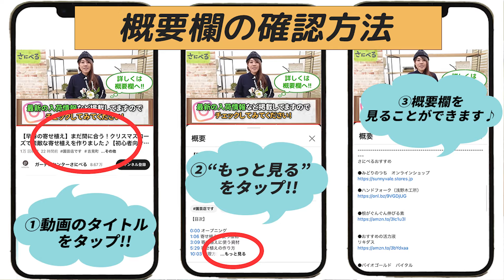【春の最新情報】3月の“お買い得”園芸情報を紹介します！【ガーデニング】【先取り】【園芸チャンネル】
【目次】

0:00 オープニング
1:06 オステオスペルマム
2:10 マーガレット
3:59 ラベンダー
5:52 ディアスシア
6:50 ネモフィラ
7:40 ルピナス
8:21 ジキタリス
8:48 アネモネ
10:16 ネメシア
11:03 みどりのつち
11:59 肥料
12:24 殺虫剤

＊サイト内詳細を必ずお読みください。

お花の楽しみ方を初心者の方にもわかりやすい視点でご紹介しています。さにべるの店長、園芸家の間室みどりが、楽しむためのポイントをご提案しています。

この動画でご紹介した植物は入荷情報ではございません。

さにべるおすすめ

●根がぐんぐん伸びる素

●おすすめの活力液
リキダス

●バイオゴールド　バイタル

●水やりが心配な方！
sus・tee（サスティー）水やりチェエッカー

●さにべるInstagram

●さにべる店長
　間室みどり↓

●お店の情報はホームぺージにて。

ガーデンセンターさにべるは
吉見町　にある　園芸店です。
春はたくさんの花苗や自社生産農場からの
お野菜の苗でお店が溢れます！
小さな家庭菜園からプロの農家さんまで幅広い1､
方に向けて楽しく美味しく、
ガーデニング、植物のある暮らしを
ご提案しています！

＊動画で紹介しているお花やアイテムに関して、
取り扱いなどの詳細は概要欄の記載以外には
お答えしかねる場合がございますこと、